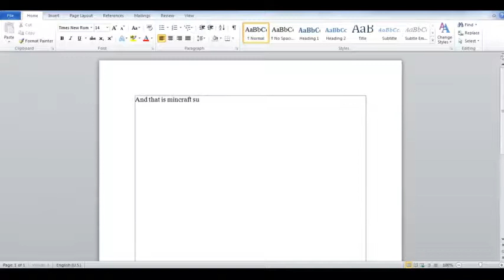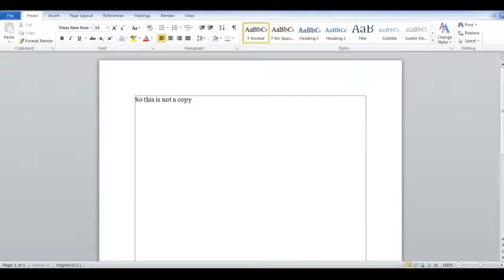Minecraft Survival Serie By Kutai #1 Building my new house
Hi guys i hope you guys injoy the vid this is a new serie so i hope you guys love it and make sure to leave a like if you want more then subcribe and you will never miss a video